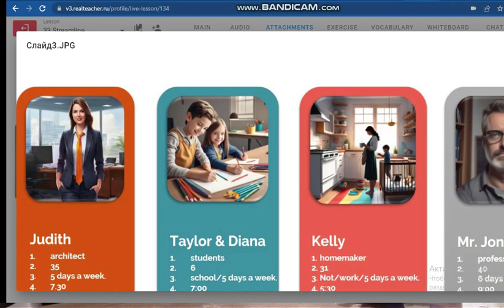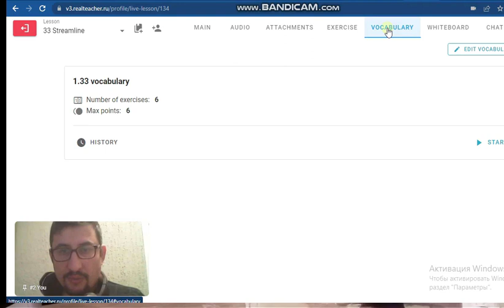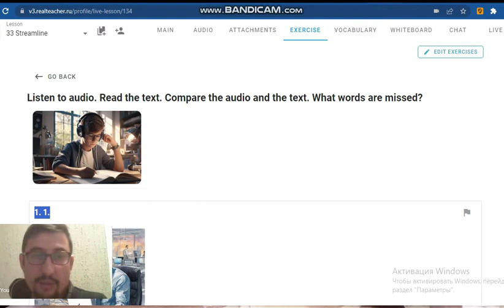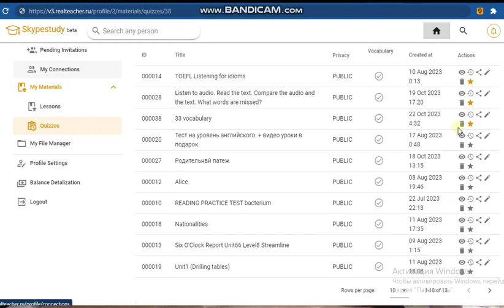Что такое онлайн обучение. Виды онлайн обучения.